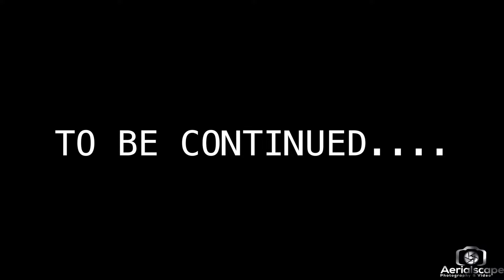4 Clubs 4 Events 1 County - Donegal Mountain Bike Events 2017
Event notice

What: Donegal Mountain Bike Clubs 4 Trails Summer Challenge

When & Where:
• The Bogman trail on Sunday May 28th, 12am Golin Chapel,Milford
• The Tir Chonnail Gap on Sunday the 9th of July, 10am community center Glenties
• Errigal on the 26th of August Start time: 11am Killdaragh, Mc Carry’s Creaslough
• Gartan on September 30th. Start time:5,30 Gartin Adventure Center Churchill

To register:
• Donegal Mountain Bike Club Facebook Page
• The Tir Chonnail Gap CC– Facebook page
• Errigal Cycling Club Facebook page
• Gartan Activity Center Facebook page

Background: Four Donegal Mountain Bike Clubs have come together to launch a cross county mountain bike challenge that will take participants across some of the most spectacular and challenging terrains Donegal has to offer. The clubs have produced a YouTube video to promote the four trails which showcase the county as it has it has never been seen before and was produced by Emmet McNamee of Aerialscape. These events are open to cyclists from all over Ireland and all fitness levels.